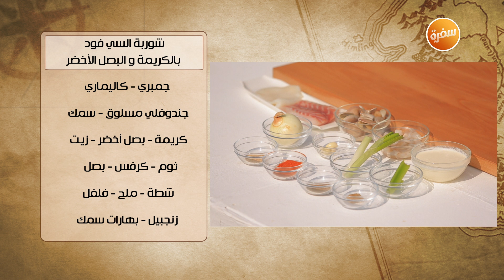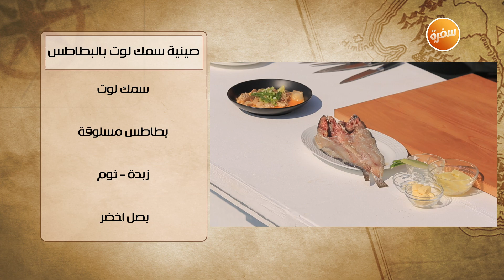شوربة السي فود بالكريمة والبصل الاخضر - صينية سمك لوت بالبطاطس | شبكة وصنارة (حلقة كاملة)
طريقة عمل شوربة السي فود بالكريمة والبصل الاخضر - صينية سمك لوت بالبطاطس مع هشام السيد في شبكة وصنارة | 3-4-2019